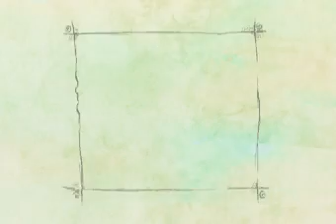Flying sausage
Homework 3